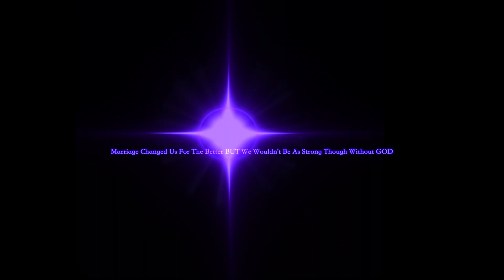LGBTQ | TRUE LOVE , HOW TO STAY HAPPY IN A MARRIAGE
SC : shauna143
SC : grahamssss

Thank you for being apart of our family we love our subscribers 😍